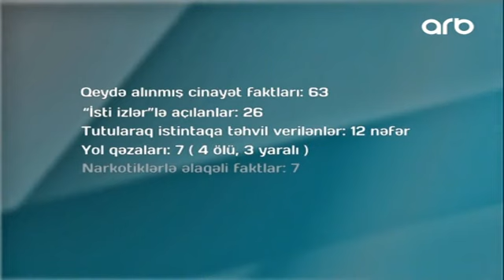Goranboyda reyd ARB TV